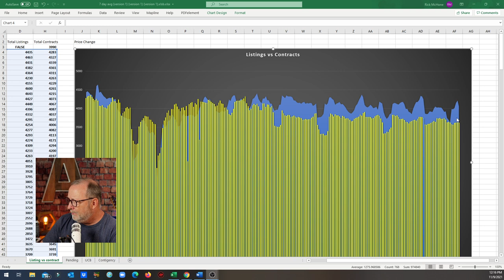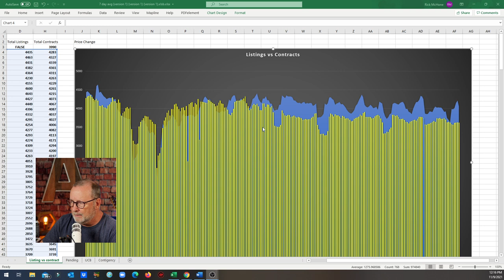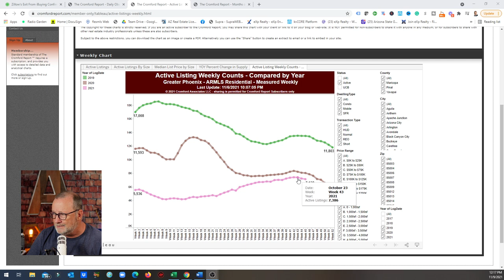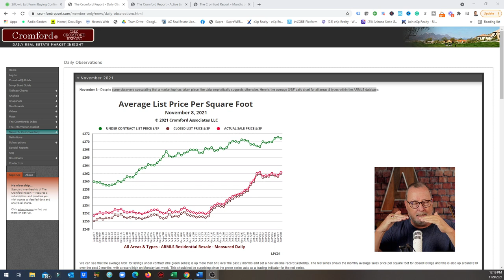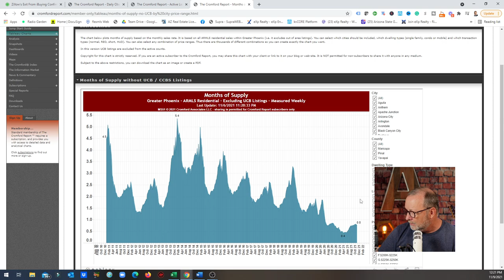the Arizona Real estate market has PEAKED?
We're set to see a huge dip as we approach Christmas for Arizona real estate. Have we peaked, however? let's find out.

Rick McHone
Realtor with EXP Realty
l
Learn about EXP Realty